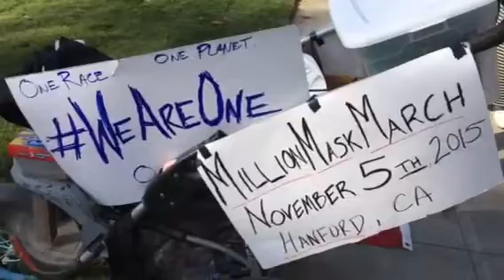Million mask march